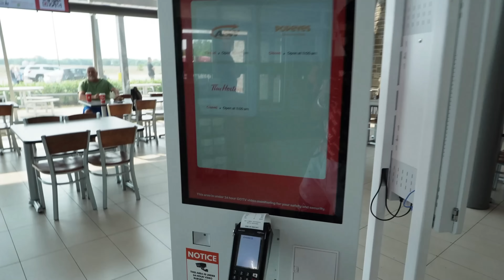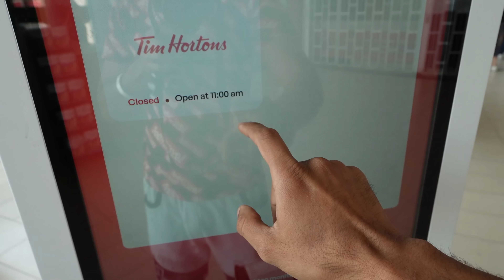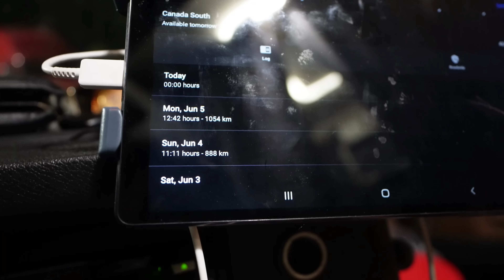THIS IS HOW WE SHIFT WEIGHT ON CANADIAN/USA’s TRAILER || TRUCK VLOG #195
Welcome to Vipan Kataria YouTube Channel

Canada Truck Vlogs
Truck Vlogger
Punjabi hindi